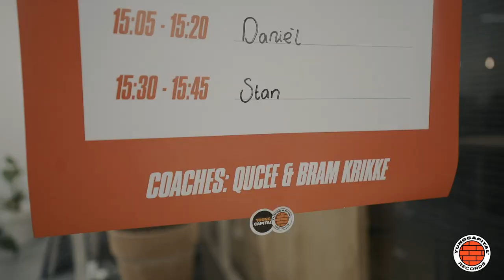YoungCapital x YungCapital Records - WORK.SESSIE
In samenwerking met YoungCapital, TopNotch en Bizzey kregen ambitieuze jongeren de kans om in gesprek te gaan met de top uit de muziekindustrie. Veel jongeren hebben de droom om artiest, stylist, (label)manager of clipmaker te worden. Een plek in de muziekwereld is gewild, dus. Maar de weg naar zo’n carrière is vaak nog onduidelijk.

Daarom lanceerde YoungCapital een WORK.SESSIE waar 35 jongeren (van de 1700 (!) aanmeldingen) werden uitgekozen om te sparren met de pro’s over door hen gekozen onderwerpen.

Onze host Iris Enthoven was ook bij de WORK.SESSIE en sprak onder andere met Qucee, Jiggy Djé, Bizzey, Kraantje Pappie en Hugo de Koning. Want waar zijn zij eigenlijk begonnen en hoe kwamen ze aan de top?